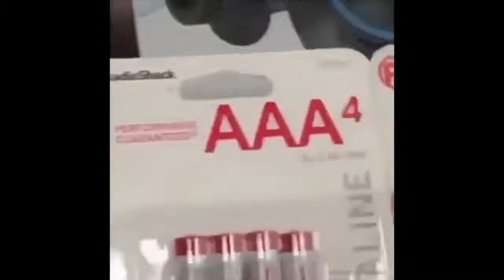best videos on youtube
let laugh